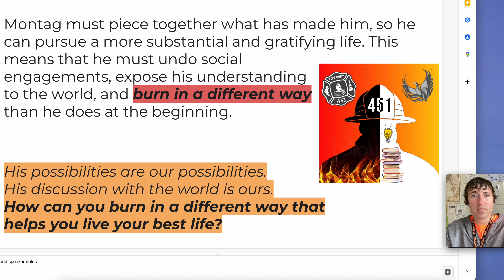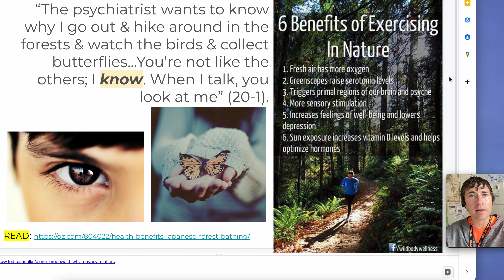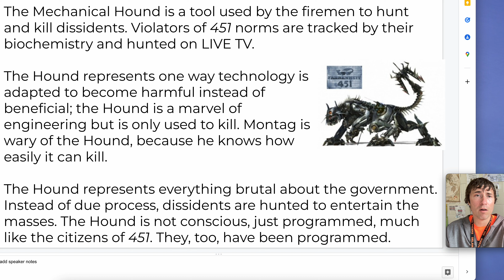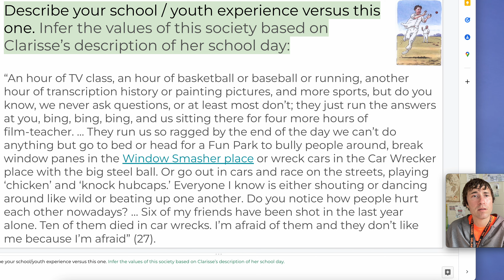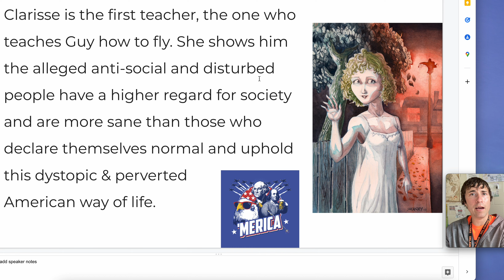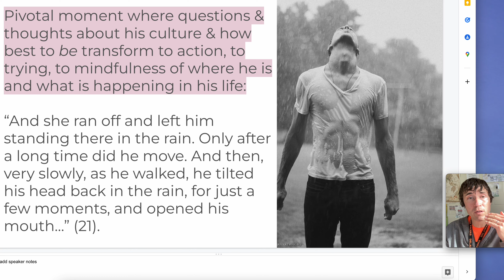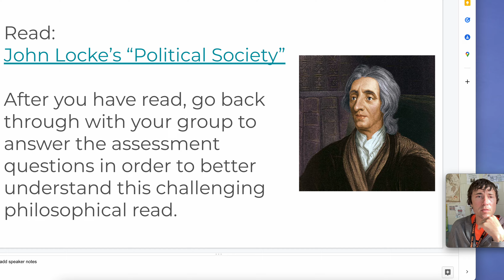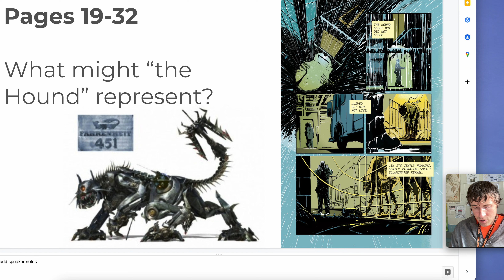Fahrenheit 451, pages 19-32, an Analysis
An analysis of Fahrenheit 451, pages 19-32